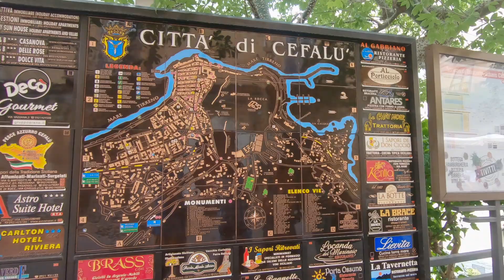Video postcard from Sicily || 2020 || Dji Mavic Mini || GoPro 7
Filmed during one week holiday in Sicily on various locations.